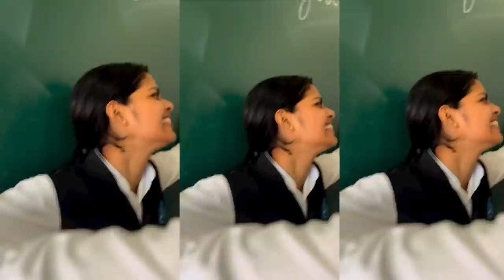Patli Kamariya Bole Hoy Hoy Hoy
Patil Kamariya Bole Hoy Hoy Reels
Patli kamariya Mori hoy hoy hoy